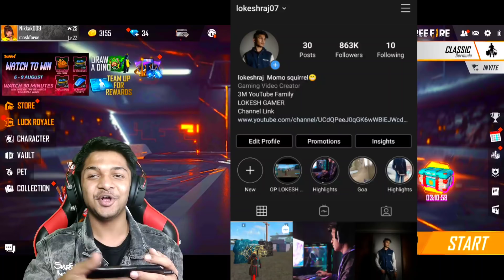First Time Buying 1,00,000 Diamonds 😂 In My Subscribe Account || LIVE REACTION 😱 Garena Free Fire